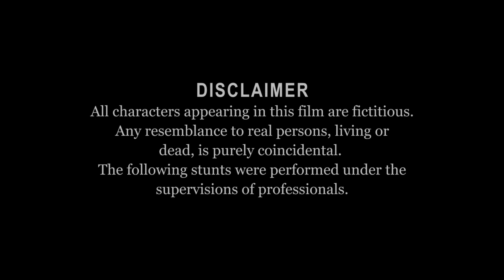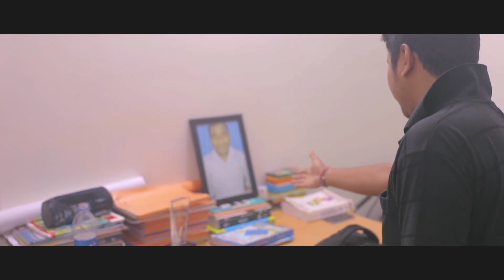BHAL PAO (BANA)The Bond Of Love Full HD Film II Assamese Film 2017 II Part 1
Directed by - Biplab Sinha
Cast :       Deb Sinha
                 Kashyapi Haloi
                 Sankar Sinha
                 Bishakha Hazarika
                 Biplab Sinha
                 Alakesh Das
                 Tirtha Deka
                 V Kishan Sinha
                 Sabita Sinha
                 Dils Lakhindra Sinha
                 Bhaibhav Rajkumar
                 Rupali Chakraborty
                 Darshan Soni
                 Bijan Sinha
                 Utpal Sinha
                 James Sinha
                 Suraj Sharma (Raj)
                 Bhabesh Deka
Special Guest Appearance - Samar Sarkar

Cheya Cheya Song by Biplab Sinha & Barnita Sinha
O Jaane Jana song by Sankar Singha
Cinematography - Nick yakashi Beh
Cinematography - Tiraap Simanta Medhi (Cheya - Cheya)
Editing - Ranjan Borah
                Richard Kujur (Trailer)
                Biplab Saharia (Cheya - Cheya)
Colorist - Richard Kujur
Background Score - Richard Kujur
Lyricist - Biplab Sinha (Cheya - Cheya)
               Jeet Sinha (O Jane Jana)
Studios - O'db Studio & Dreams Studio
Special Thanks To Kunja Rani Sinha
                               Ranjit Kumar Hazarika
                               Jayk Singha
                               Sangita Sinha
                               Sabita Sinha
                               Rocky Sinha
                               Gautam Kumar Sinha
                               Debojyoti Rajkumar
                               Rupali Sinha
                               Suheli Sinha
                               Narikol Sinha
                               Udipta Gogoi
                               Bittu Sonar
                               Bhaben Das
                               Himangshu Kalita
                               Bishwalakshmi Rajkumari
                               Sarat Saurav
                               Basudev Sinha
                               Nikita Sinha
                               Biswas Sinha
                               Mun Singha Choudhury
                               Jitu Sinha

Produced By - Deb Sinha
Co-Produced by - Eva Moni Hazarika